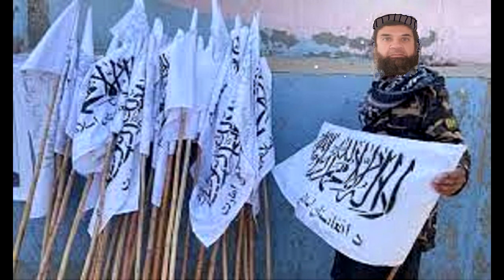Ambag June 2022